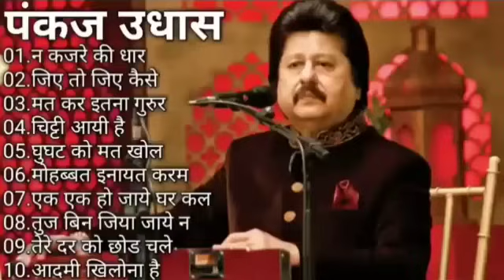70's,80’s सुपरहिट्स गाने💕💕सुपरहिट्स पुराने गाने 🎶Old Super hits ll लता मंगेशकर_आशा_किशोर कुमार आदि